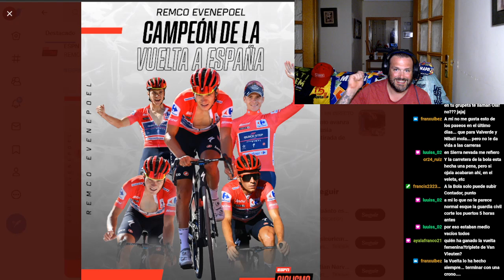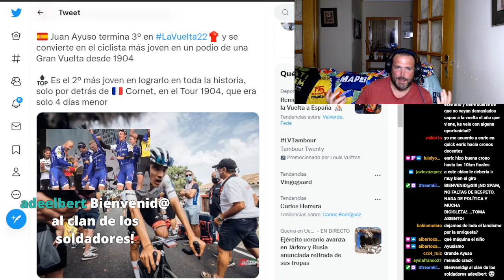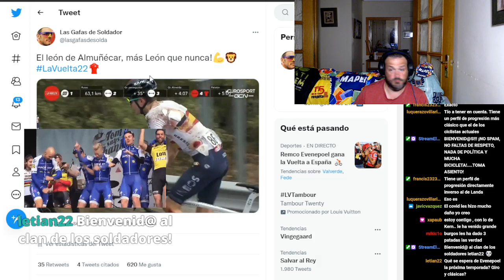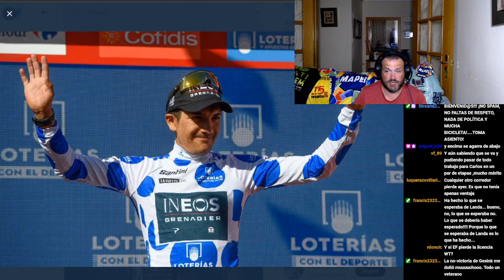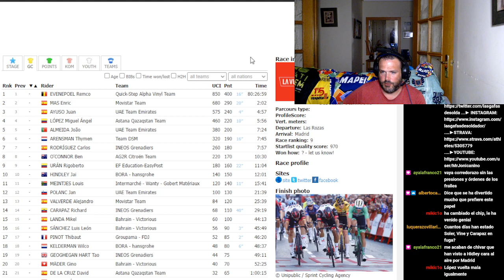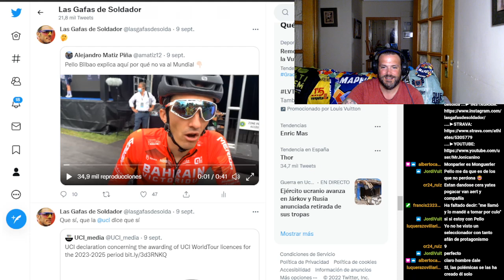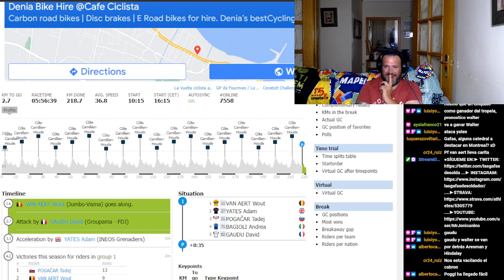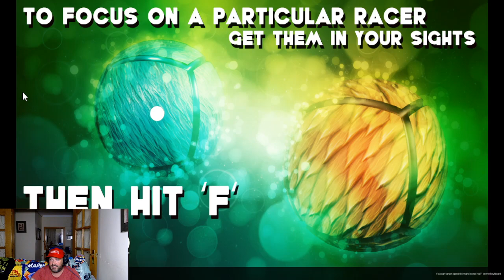"El ChirinCycling" T2 Ep 36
Opinión personal sobre ciclismo sin censuras, toma asiento, bienvenid@!